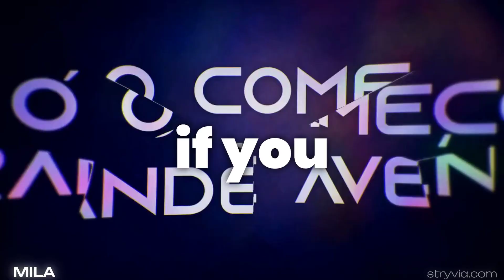50 Movies and Tv shows like Mila In The Multiverse (2023 series)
50 Movies and Tv shows like Mila In The Multiverse (2023 series) | Stryvia
1. Anna (2019 film)
2. Phineas and Ferb the Movie: Candace Against the Universe (2020 film)
3. I Care a Lot (2021 film)
4. Greta (2019 film)
5. Caprica (2010 series)
6. The Uninvited (2009 film)
7. Gigantic (2010 series)
8. Absentia (2017 series)
9. Hanna (2011 film)
10. Garo Vanishing Line (2017 series)
11. Orphan Black (2013 series)
12. Lockout (2012 film)
13. Nikita (2010 series)
14. I Know Who Killed Me (2007 film)
15. Hanna (2019 series)